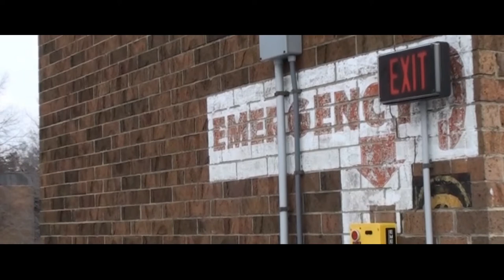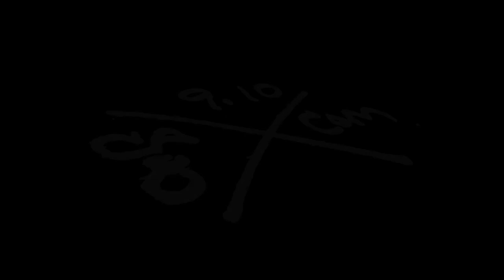Humans vs. Zombies: Survival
Trailer for the YSU original special variation of HvZ.

Song: Working Class Hero - Green Day

Directed/Edited by Nick Uroseva
Film by Nick Uroseva, Kara Pappas, Michael Flemming, Aaron Battan
Photos by Steph McMillen, Kara Pappas, Kelsey Davis

Actors: Ron Aulet, Fiona Kelly, Jeff Lanzer, Joe Wilson